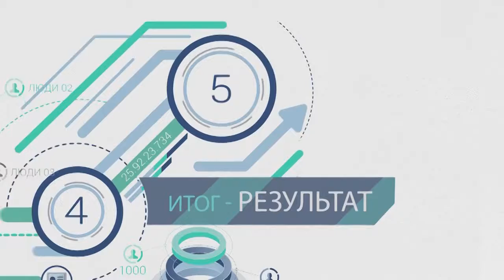Формула успеха 20.07.2018